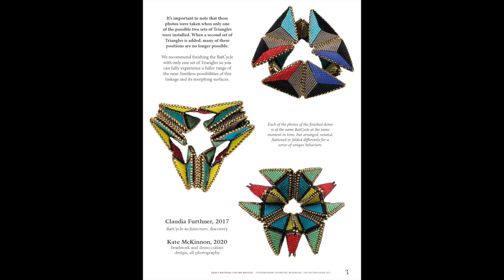The BatCycle Demo: Rotations after first set of Triangles installed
Join us in our BeadALong to learn this form!

The BatCycle was discovered in 2017 by Claudia Furthner, and this demo in progress was designed and beaded by Kate McKinnon. Before the second set of Triangles is installed, the cycle has many possible stages, including flat flexagons.